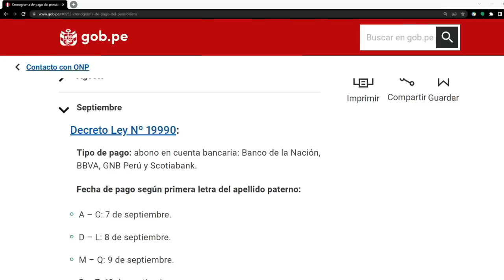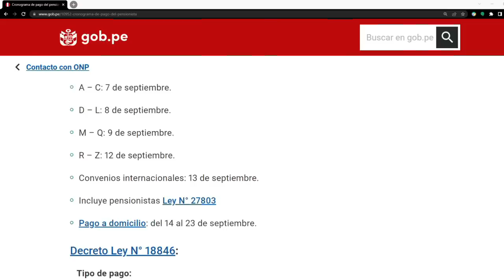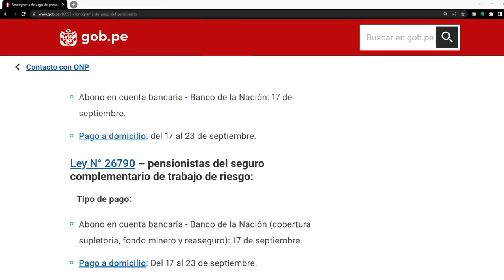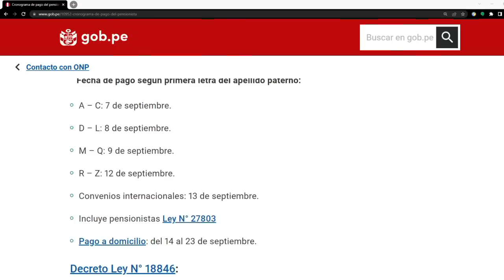*NUEVO CRONOGRAMA ONP* FECHA OFICIAL PARA COBRAR LAS PENSIONES DE SEPTIEMBRE 2022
En este video te comparto el cronograma de septiembre para el cobro de las pensiones.